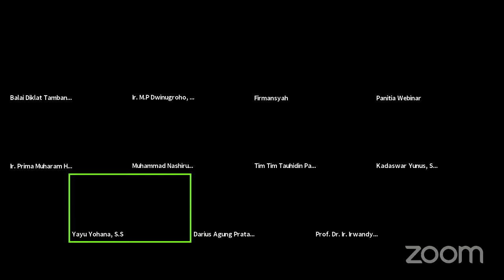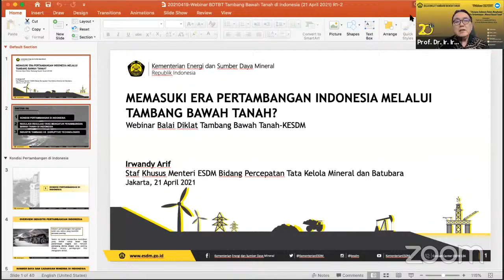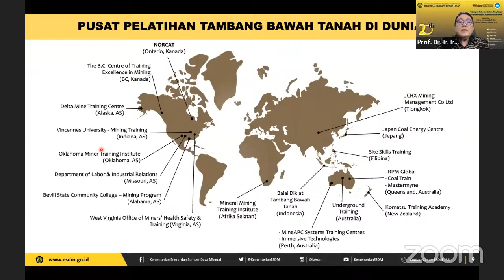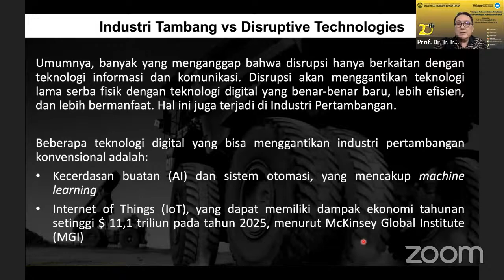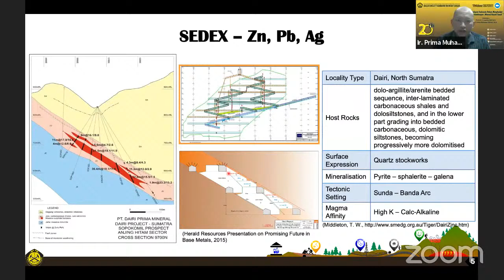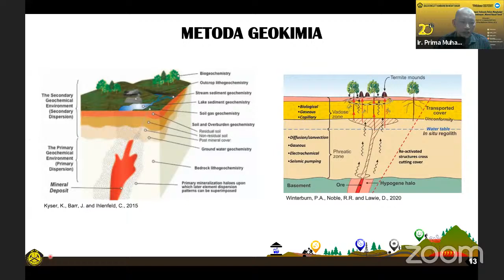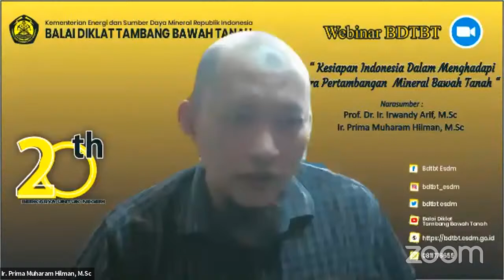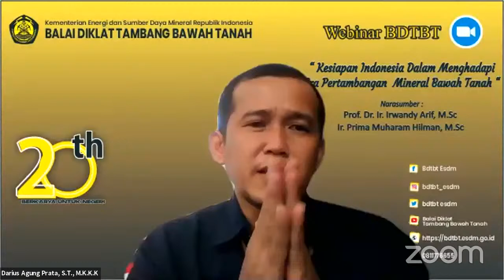(Webinar) Kesiapan Indonesia Dalam Menghadapi Era Pertambangan Mineral Bawah Tanah